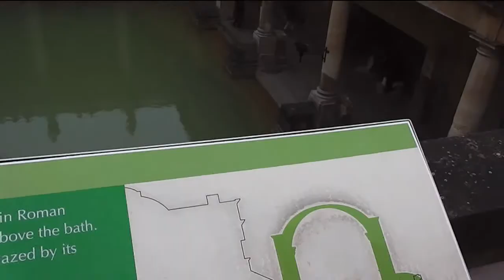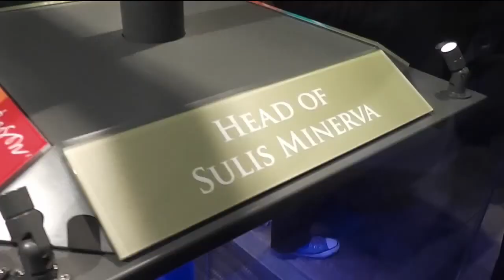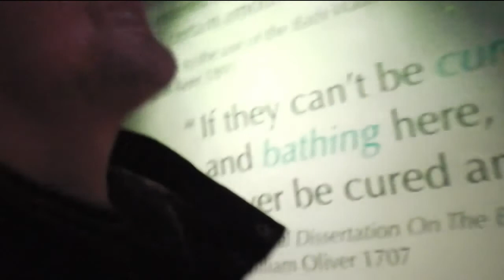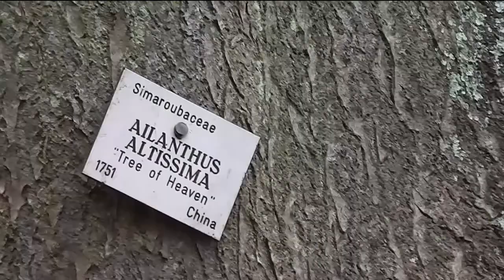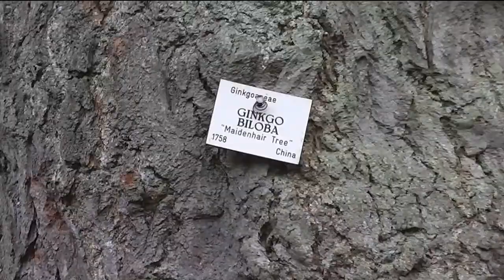A weekend in Bath || England Travel Diary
My husband and I recently celebrated our second wedding anniversary. So we decided to spend it in Bath, Somerset, England. We visited a lot of the tourist attractions and enjoyed the sunlight.

Filmed with:  Canon SX280 HS and a Panasonic HC-V100 Full HD 1920x1080